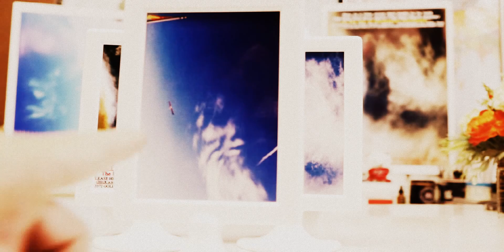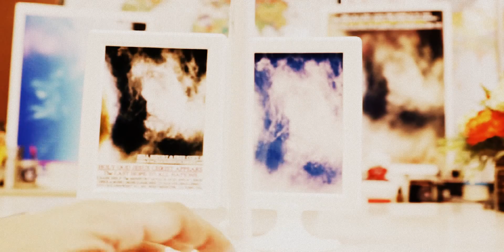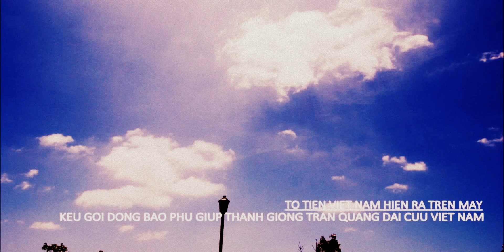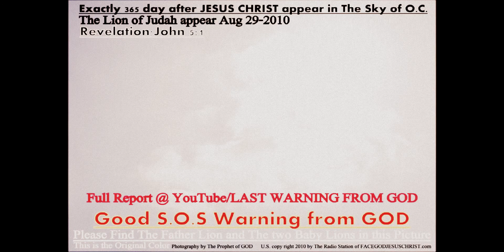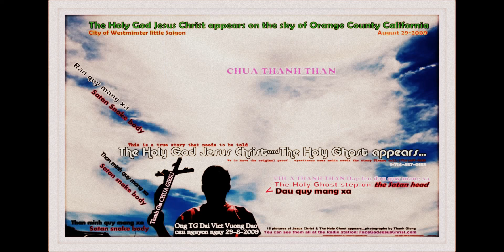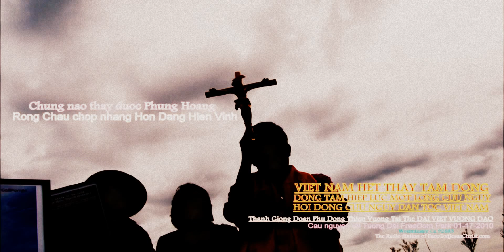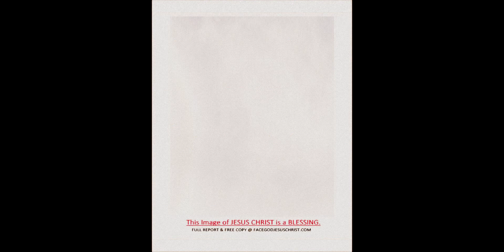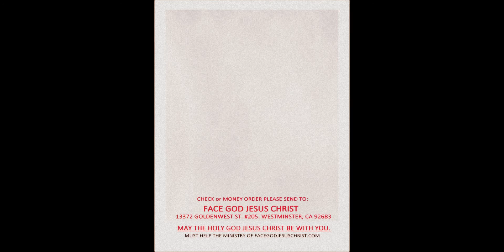Chúng Ta LÃNH ĐẠO CUU NGUY VIET NAM CANH BAO KHAN CAP